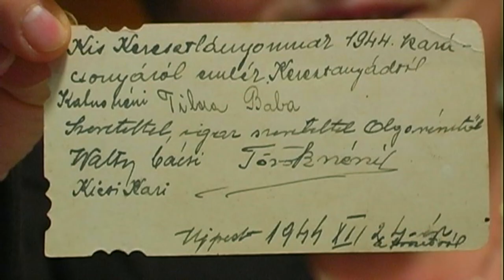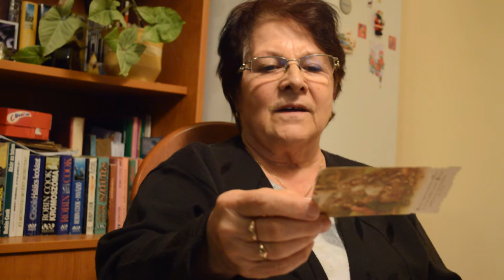Bajaiak háborús emlékei 1.rész: Élve eltemetve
A felvétel dátuma: 2014.II.12.
Helyszín:Baja
Új sorozatunkban bajaiak II. világháborús visszaemlékezéseit hallgathatják meg.
Elsőként Hammerli Emma állt kameránk elé, aki kislányként nem minden napi dolgokat élt át.
Várjuk a további jelentkezőket.